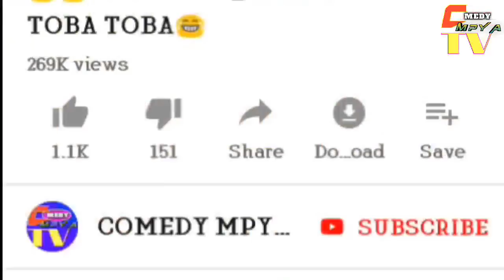😂😂MAI ZUMO _BABA UMEONA HII VIDEO UNGEKUWA WEWE UNGEFANYAJE😁😁